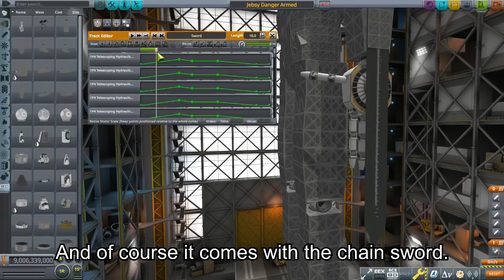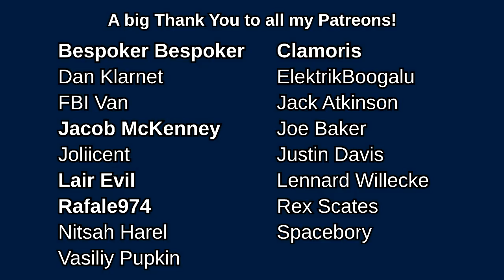KSP - Pacific Rim Jaeger Weaponized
Today, we are canceling the apocalypse!